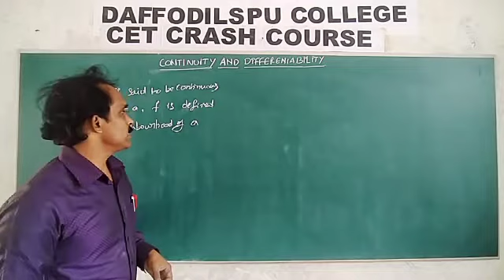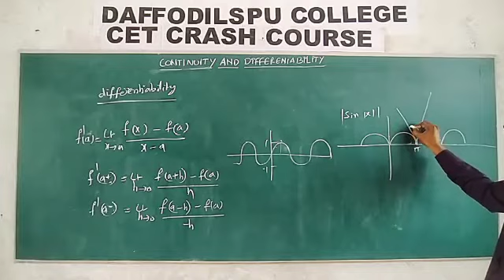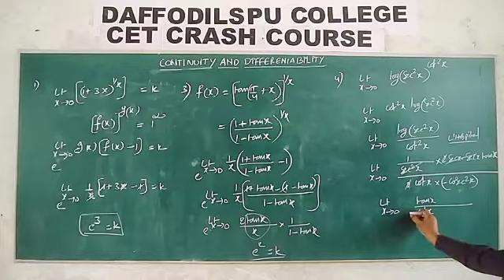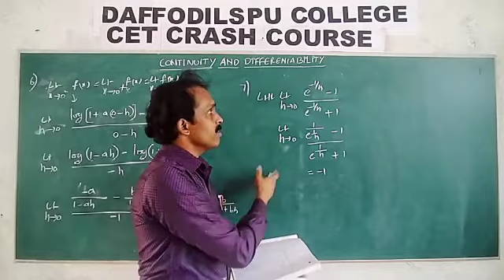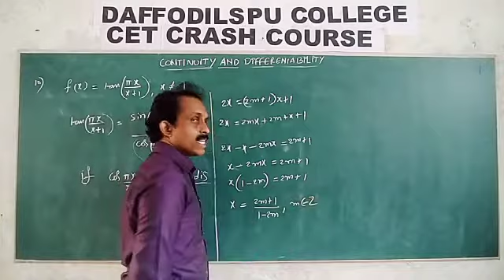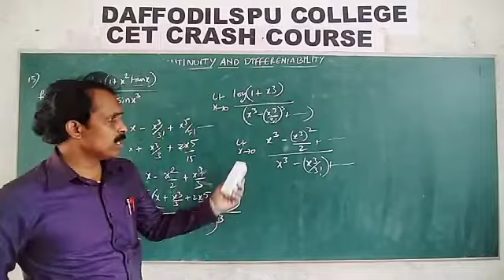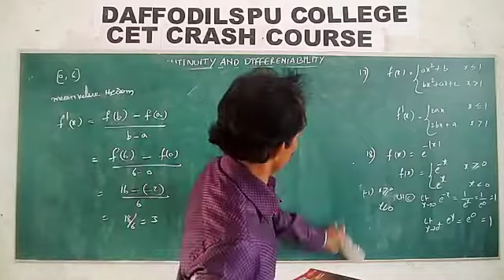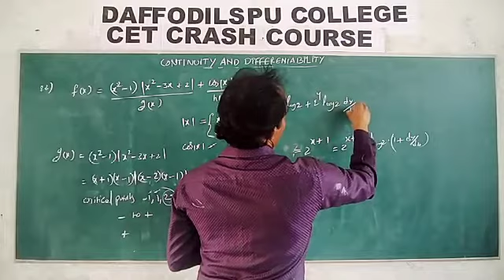CET, Continuity & Differentiability 10